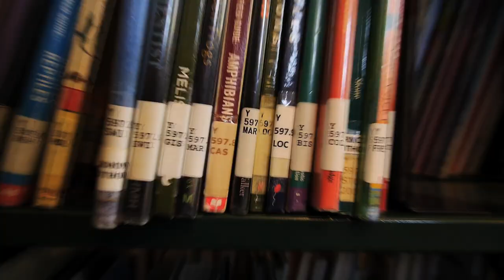The Dewey Decimal System Song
Dewey brings his famous classification system to life with song and dance!  Fun, engaging way to introduce kids to the Dewey Decimal System.

Learn more about Saragail & her work, & play along with a free drum-along app